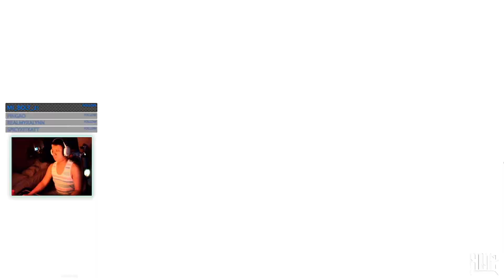One Punch Man World Hero Special Part 1